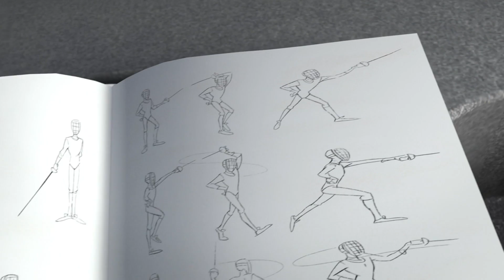Grizzy și lemingii | Despre blană şi săbii | Cartoonito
Lemingii se joacă de-a turnirul medieval cu echipamentul de scrimă al pădurarului şi îl gonesc pe Grizzy de pe canapeaua lui. Grizzy găseşte o armă cu care se poate răzbuna - un peşte-spadă congelat!

Bine ai venit pe canalul oficial YouTube al Cartoonito România, locul unde poți viziona videoclipuri amuzante, secvențe, clipuri cu melodii, cântece și jocuri interactive din The Tom and Jerry Show, Fii calm, Scooby Doo!, New Looney Tunes, Oddbods, Grizzy și lemingii, My Knight and Me, Mr Bean și multe altele.